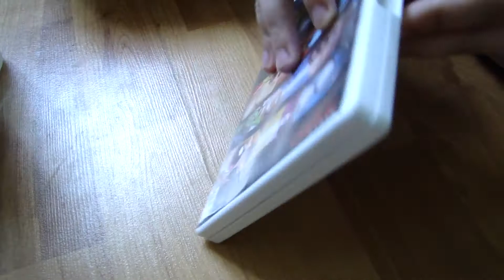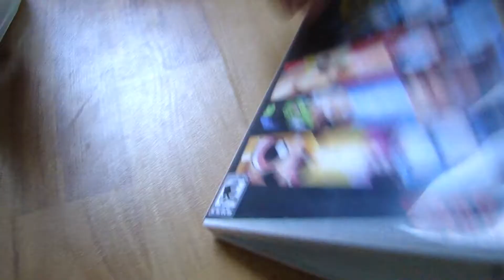Cartoon Network Punch Time Explosion XL wii game by Spiderman Jerry